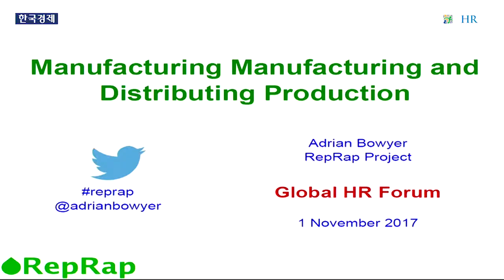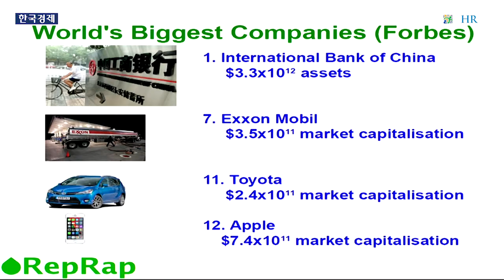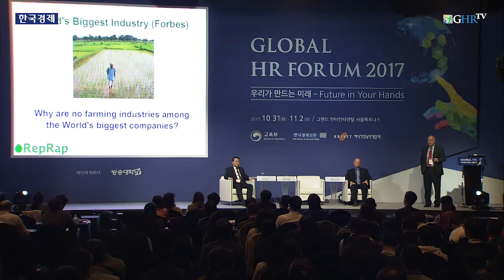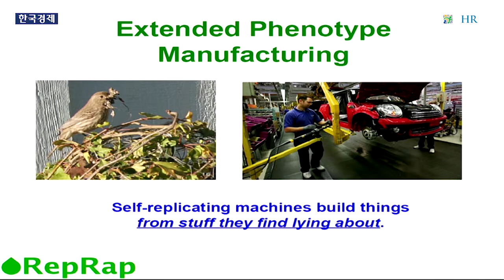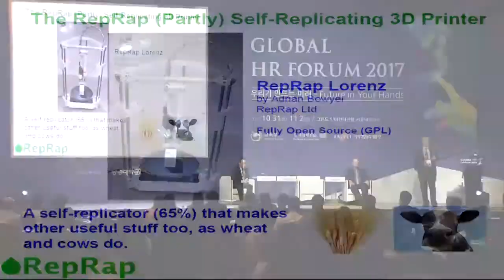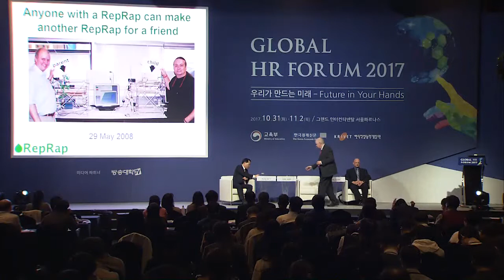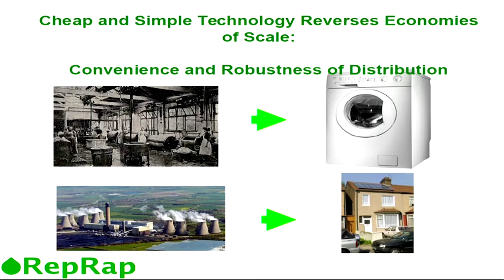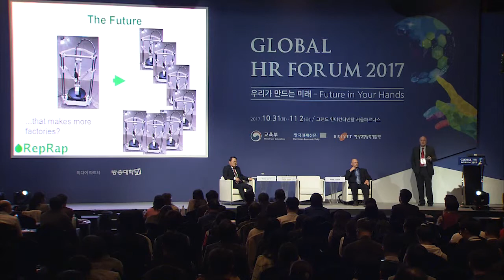Global HR Forum 2017 | Adrian Bowyer Inventor, RepRap (에이드리언보이어 렙랩연구소 설립자)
- Special Session III : Manufacturing Manufacturing and Distributing Production (누구나 쉽게 만드는 기계의 탄생)
- Abstract : The idea of a self-replicating machine has been around since René Descartes discussed it with Queen Christina of Sweden in 1649, if not before. But the advent of 3D printing has allowed humanity actually to start creating general purpose manufacturing machines that can manufacture themselves. This is the basis of the RepRap Project, which I started in 2004.
Of course, one human industry has been manufacturing things using self-replicating machines since pre-history. We call it farming.
This talk will examine the relationship between self-replication, traditional engineering industry, and how coming changes will allow production to be distributed and democratised.  It will show how manufacturing machines that manufacture themselves may make technology decentralised, may reduce the number of large manufacturing companies, and may make technological production more like farming.
자기복제 기계에 대한 아이디어는 1649년 스웨덴의 크리스티나 여왕과 르네 데카르트(René Descartes)가 논의한 이래부터 지속되어 왔다. 3D프린팅의 출현으로 인류가 스스로 제조할 수 있는 범용 제조 기계를 만들기 시작하였다. 이것이 바로 2004년 시작된 RepRap 프로젝트의 기초이다. 물론, 선사시대 이후부터 인간의 산업은 자기 복제 기계를 사용하여 물건을 제조해 왔다. 우리는 그것을 양식이라고 부른다. 이 강의에서는 범용 제조기계와 전통적 엔지니어링 산업의 관계 및 어떻게 다가올 기술변화가 생산을 분산시키고 대중화 시킬 수 있는지에 대해 살펴볼 예정이다.